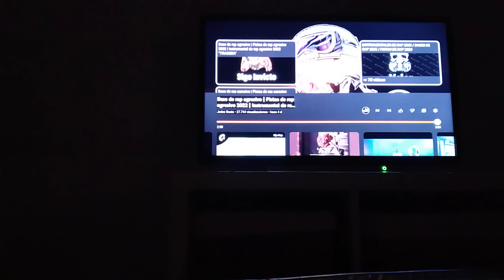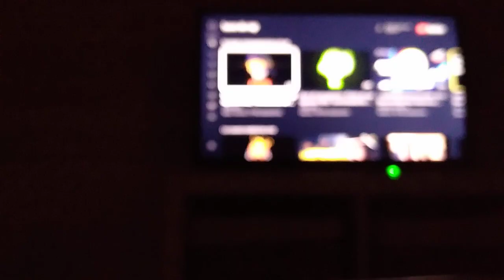david caspe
dj deyvice horus yelíko yoryie